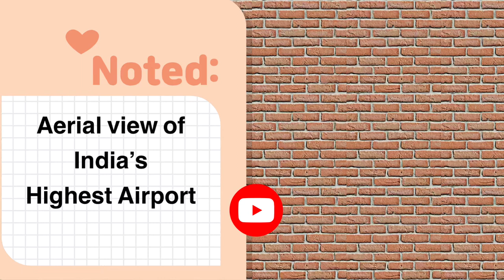Breathtaking aerial view of Himalayas॥ Amazing Himalayas ॥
Kushok Bakula Rimpochee Airport (IATA: IXL, ICAO: VILH) is an airport in Leh, the capital of Ladakh, India. It is the 23rd highest commercial airport in the world at 3,256 m (10,682 ft) above mean sea level. The airport is named after 19th Kushok Bakula Rinpoche, an Indian statesman and monk, whose Spituk Monastery is in direct vicinity to the airfield.